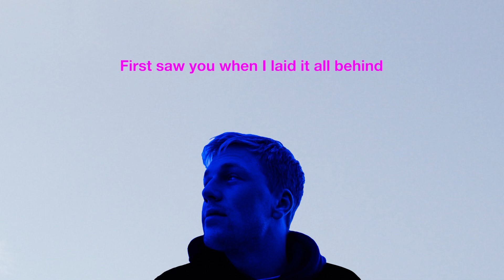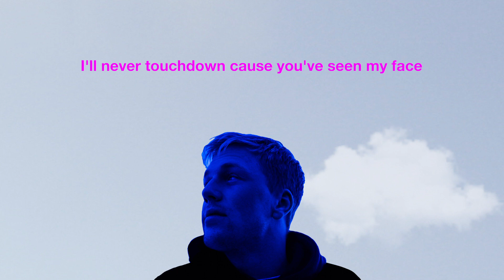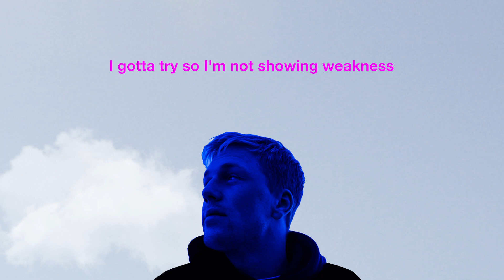Eric Tryland - Daily (Lyric Video)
leave a follow if u would like to get to know be better

Daily - Lyric Video // made by me at 5am in the morning

My good friends helped me so much making this video happen, and tho its a challenge creating stuff without any money, I still wanna encourage u to try it out yourselves. Its dope. Thank u for watching some of the first things im making. Its only the start am I right!

Lyrics
I gotta feeling my feelings are crazy
I'll never touchdown cause you've seen my face
It happens to me daily
It happens to my daily

I gotta try so I'm not showing weakness
Got doubts you're right here in my sickness
Happens to me daily

First met you when I opened up my eyes yeah
First saw you when I laid it all behind
Somehow I know that I will not forget you
But still you make a mess up in my mind

They told me not to use my time on nothing
They're tellin me I should proudly leave it all behind
I know that I use my time on something
So how can I let you into my mind

I need to take some time off just to feel I'm focusing right
So many hours spent on running side by side with the night
So why am I still alone
Swiping on my phone
I'm looking at some pages
When I'm needing you the most now

I grew up believing you had no reason
Just building up my courage just to get through my season
You always had the time for me
Even when I tried avoiding you so desperately

Happens to my daily

Gotta strive so hard not showing weakness

Focus, focus, focus on my life

Oh
Oh
Happens to me